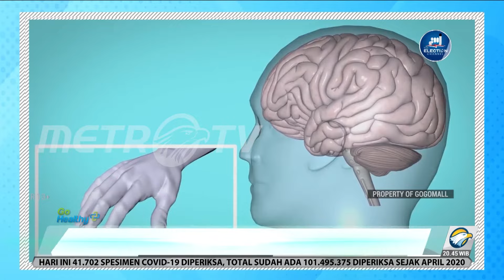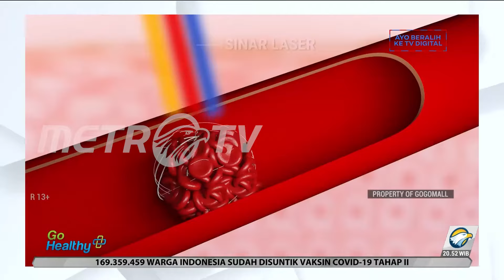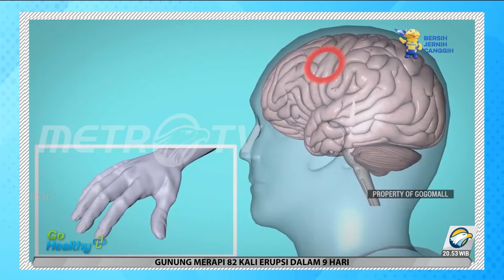Go Healthy - Ayo Cegah Stroke Sekarang Juga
Akibat hipertensi dan diabetes membuat Ibrahim terserang stroke empat kali. Hasil CT Scan menunjukkan ada penyumbatan di pembuluh darah otaknya. Dampaknya, Ibrahim mengalami kelemahan di badan sebelah kiri.

Bagaimana teknologi yang efektif untuk mencegah stroke?